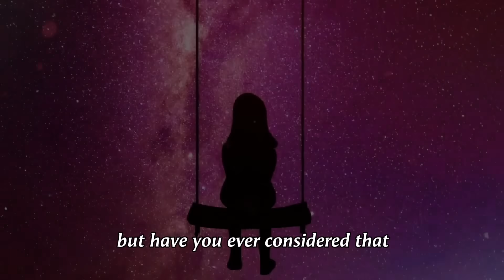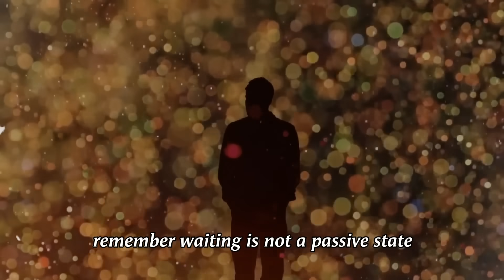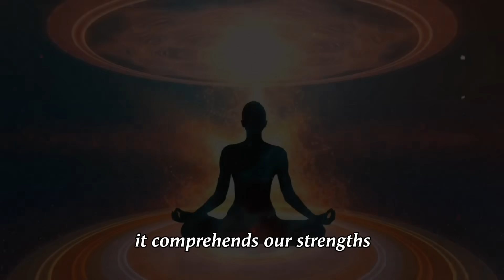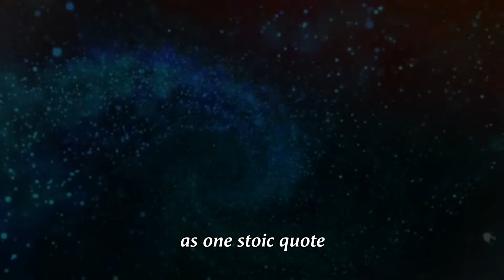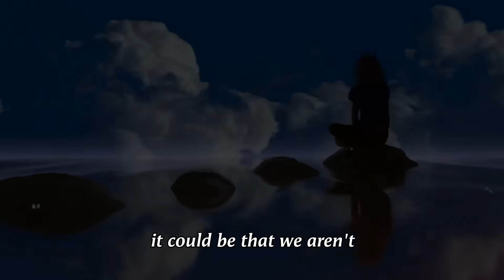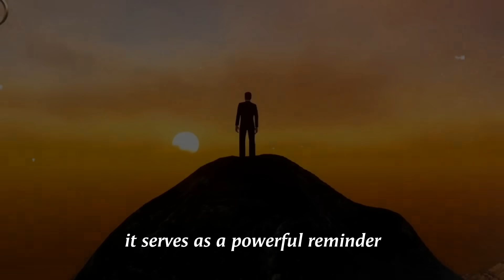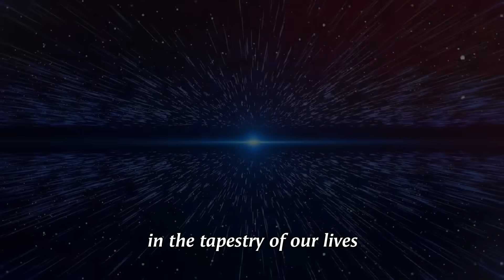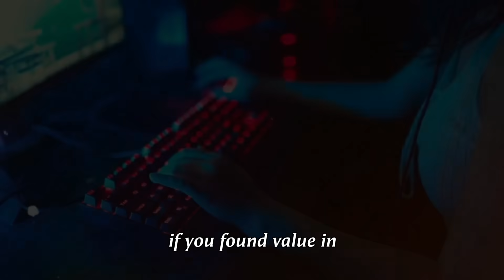4 Surprising Reasons Why the Universe Makes You Wait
Uncover the mysteries of time with our latest video! Explore the fascinating reasons behind the cosmic waiting game in "4 Surprising Reasons Why the Universe Makes You Wait." From quantum quirks to celestial symphonies, join us on a journey through the unexpected forces shaping the ticking of the universal clock. Don't miss out on this mind-bending exploration – hit play now and discover the secrets that make the universe a master of patience! 🌌⏳
1.
2.
3.
4.
5.
6.
7.
8.
9.
10.